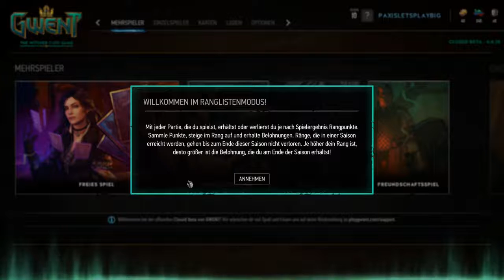Let's play GWENT BETA #233 - Ich will Igni! - (PC | Blind) by Paxis